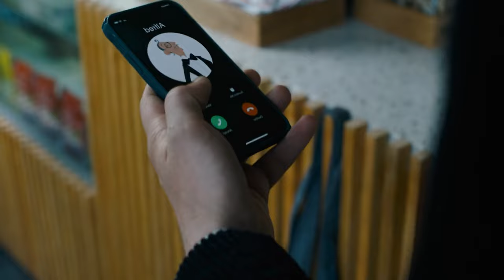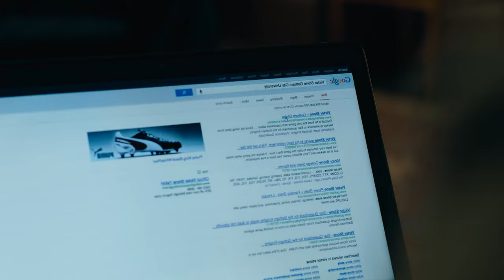He Reverses the Past but In the Future Inflicts a New Disaster on Himself | Film Recap 2024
Hello everyone, in this video I will summarize the entire storyline of the film The Flash was released in 2023. Directed by Andy Muschietti and starring Ezra Miller, Michael Keaton, Sasha Calle, Michael Shannon, Ron Livingston, and Maribel Verdú.

Synopsis: Worlds collide in "The Flash" when Barry uses his superpowers to travel back in time in order to change the events of the past. But when his attempt to save his family inadvertently alters the future, Barry becomes trapped in a reality in which General Zod has returned, threatening annihilation, and there are no Super Heroes to turn to. That is, unless Barry can coax a very different Batman out of retirement and rescue an imprisoned Kryptonian... albeit not the one he's looking for. Ultimately, to save the world that he is in and return to the future that he knows, Barry's only hope is to race for his life. But will making the ultimate sacrifice be enough to reset the universe?